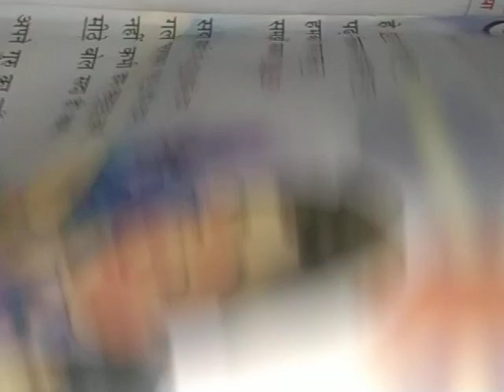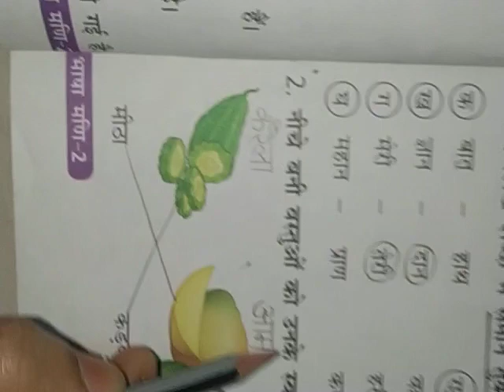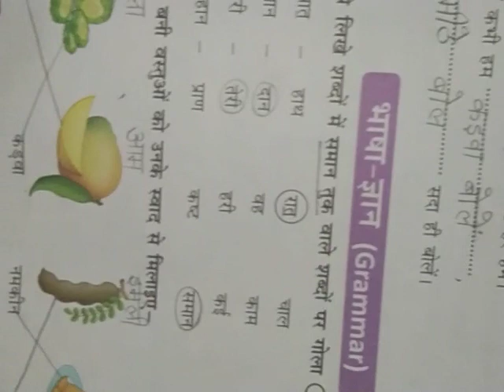Class 2nd (Hindi ) chapter 1 Q/Ans , April 16,2020